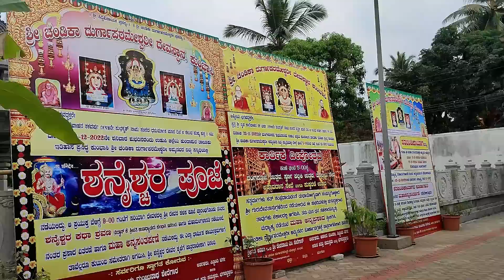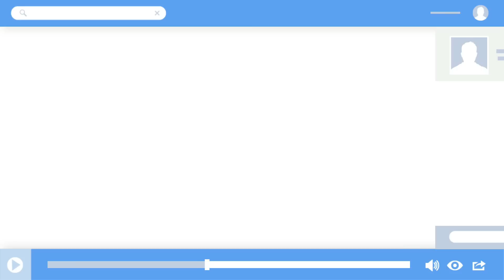ನನಗೆ ಗೊತ್ತಿರಲಿಲ್ಲ! ತುಂಬಾ ಪವರ್ ಫುಲ್!😲 ಯಾರು ಹೇಳಿರ್ಲಿಲ್ಲ! ಮಿಸ್ ಆಗೋಯ್ತು! ದೇವರೇ ಕರೆದು ದರ್ಶನ ಕೊಟ್ಟ ಹಾಗೆ